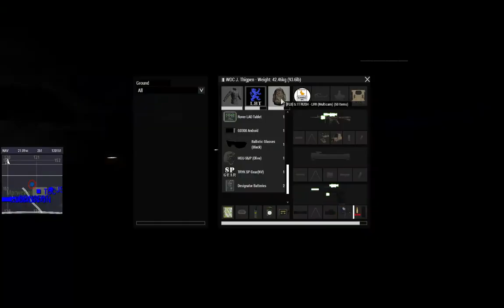WOC 1st OP#2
2nd OP...